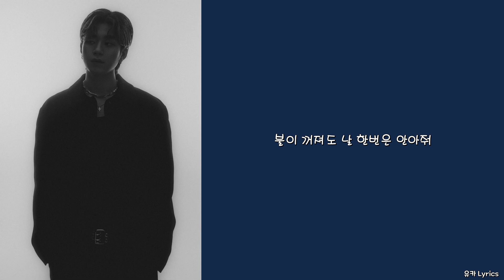태비 (Taeb2) - Fireworks (Prod. PELXO)/Lyrics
Lyrics by 태비 (Taeb2)
Composed by PELXO, 태비 (Taeb2), V.et
Arranged by PELXO, 나원호, REACH, 노성현
Chorus by 태비 (Taeb2), V.et, E,xion
Drum by PELXO
Bass by 노성현
Piano by REACH
String by PELXO
Guitar by PELXO, 나원호
Sound FX by PELXO
Mixed & Mastered by ALE at ALE Studio
Artworks by 박재효 @parkzaehyo